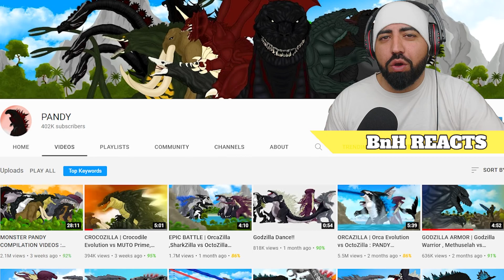GODZILLA EARTH vs KING GHIDORAH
The animation title by PANDY says KING GHIDORAH but it is in actual fact PLANET EATER GHIDORAH. How will Planet Eater Ghidorah perform against the MIGHTY Godzilla Earth.

PANDY